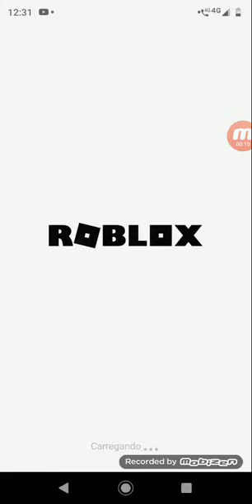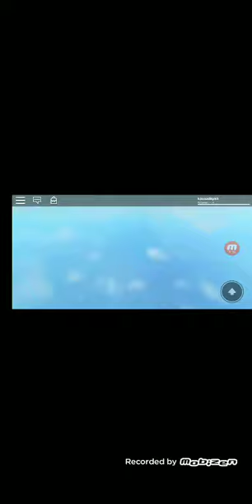Minha primeira vez jogando Roblox/Roblox parkur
Não é
 fácil viver